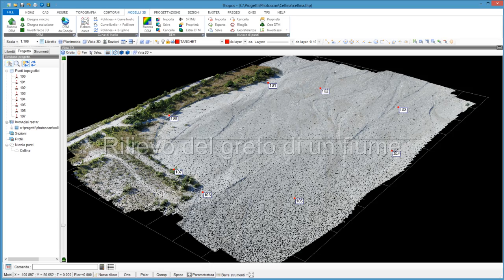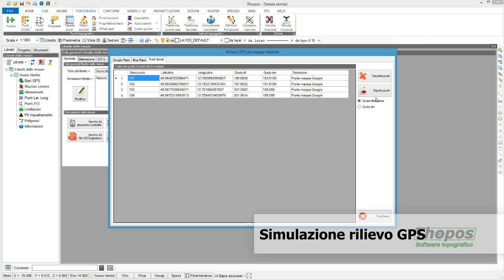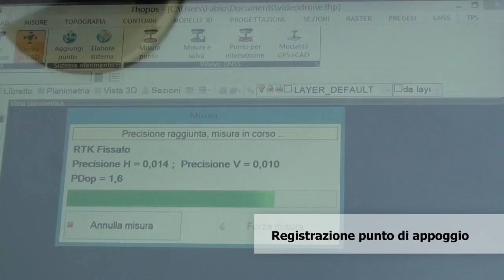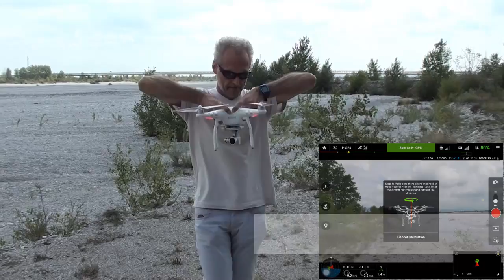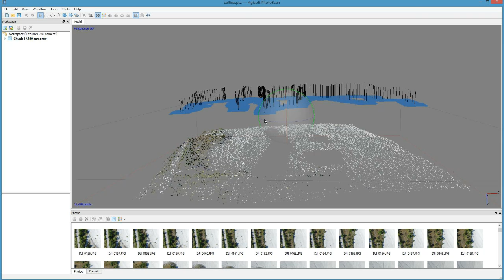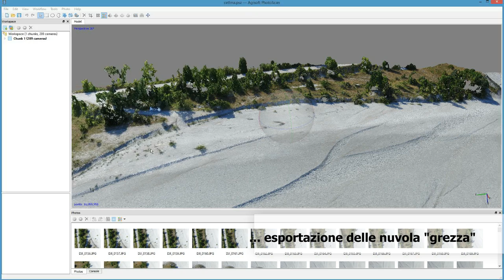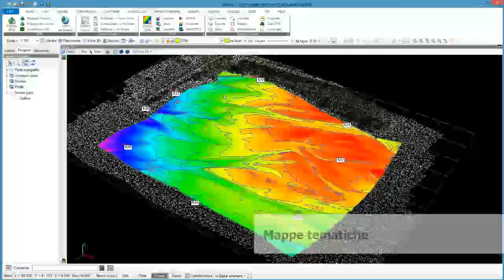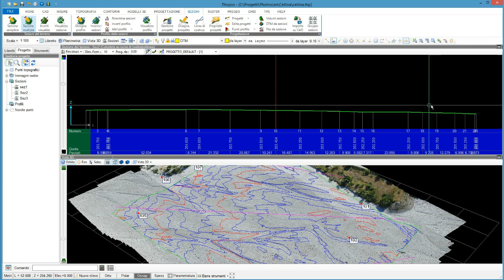Rilievo topografico con drone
Esempio pratico: rilievo del greto di un fiume
Video collegati: